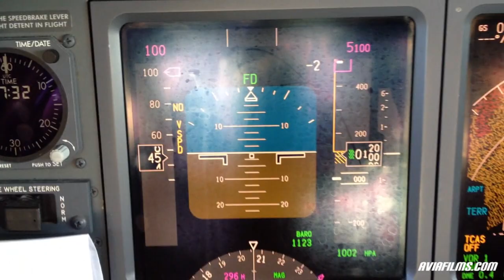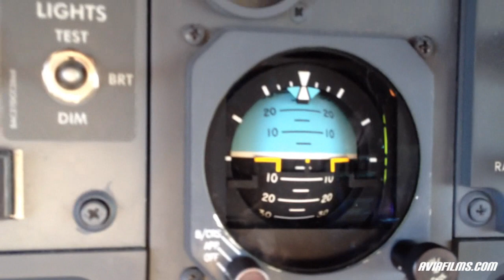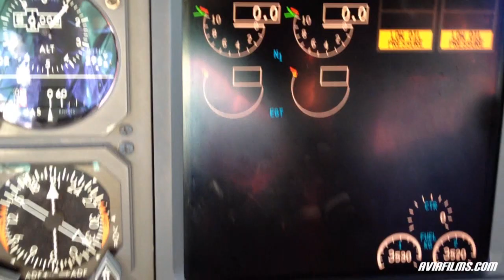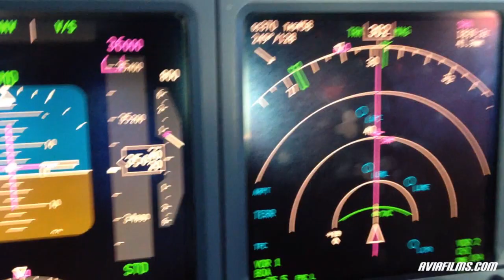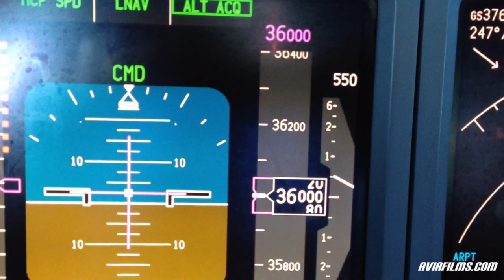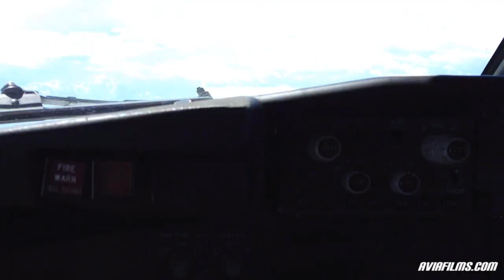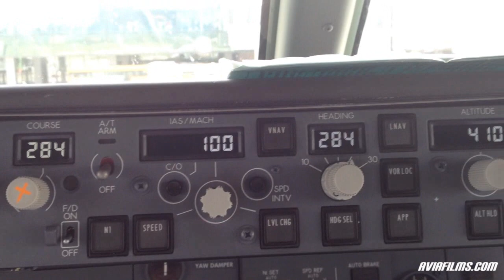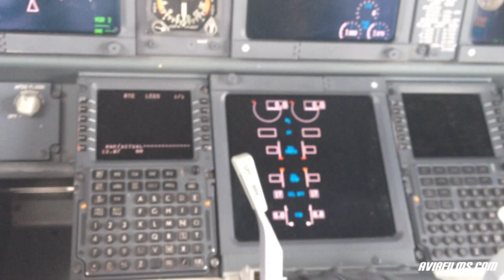Boeing 737-800 cockpit video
A cockpit video showing and overview of the Boeing 737-800 flight deck as well as some nice cockpit views in flight

Check out these nice clips we have put together during various stages of flight in the 737 cockpit (one of the best pilot offices). You can see the flight deck instruments (displays) on the ground, in the climb, some cockpit views and a powered down flight deck at the end. Enjoy this Boeing 737 cockpit video!

Check out our awesome aircraft pictures which also contain photos of the Boeing 737 cockpit